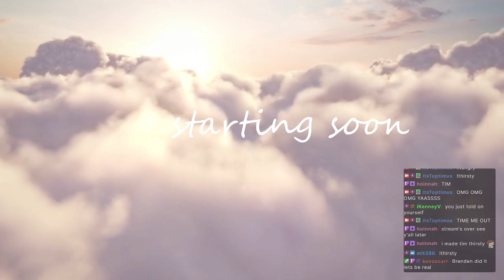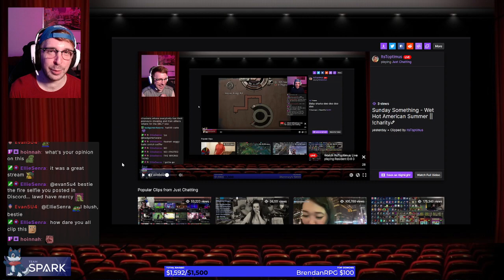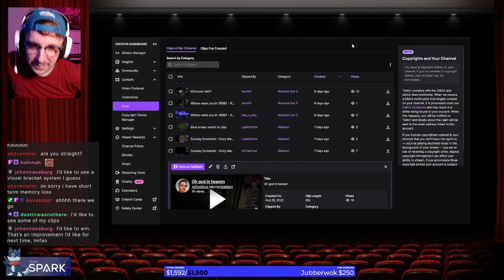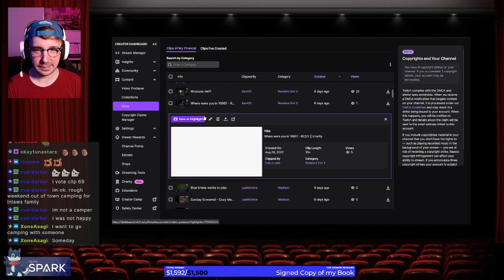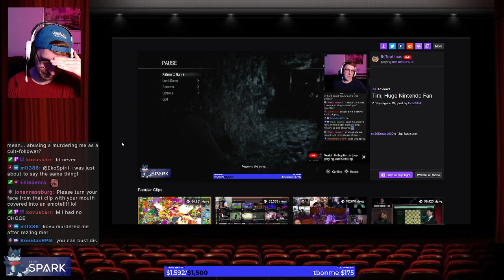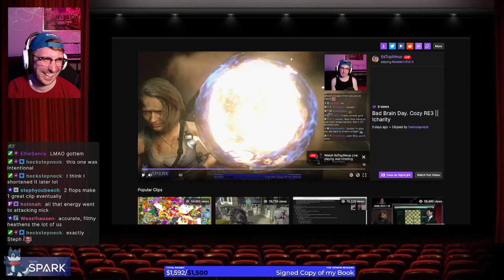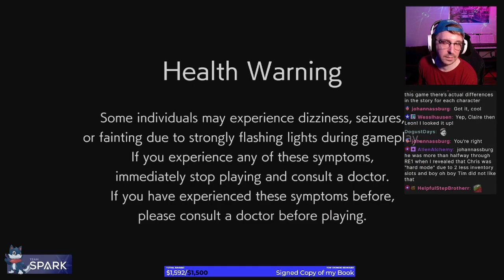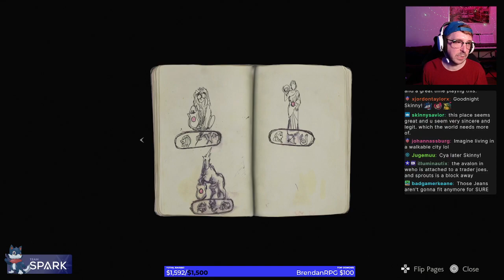137 - We continue through Raccoon City (09/05/22)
RE3 and RE2 Remake!